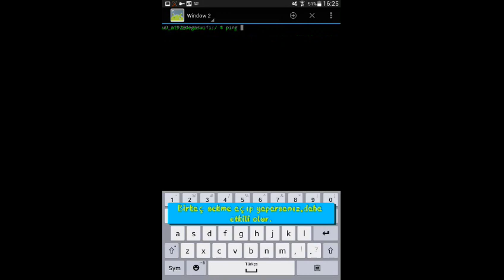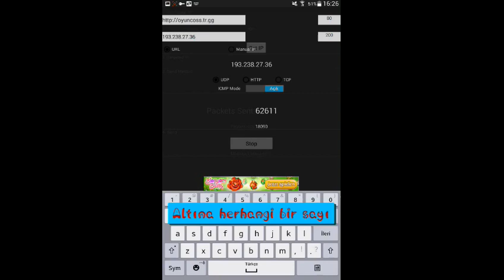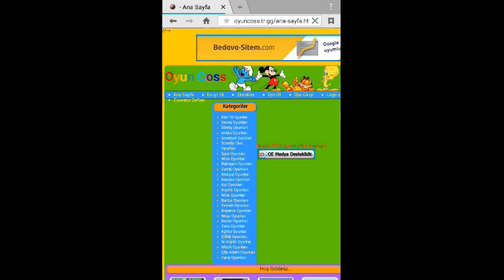Android - Ddos - Ping Nasıl atılır ?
DDOS - PİNG ATMA BURADA AÇIKLAYICI BİR ŞEKİLDE ANLATILMIŞTIR...